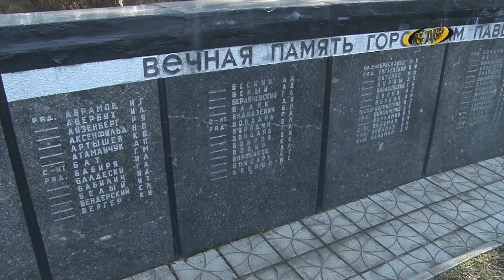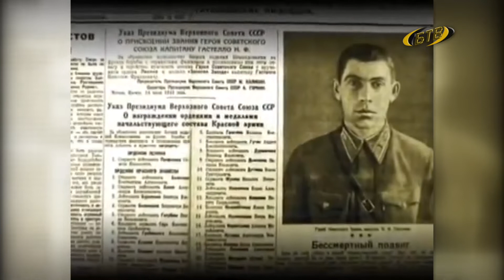Из истории наших улиц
А мы продолжаем виртуальный экскурс в историю города. Названия улиц города отражают его прошлое. В табличках на фасадах домов читается память о людях и событиях, сыгравших значительную роль в судьбе города, а то и всей страны.